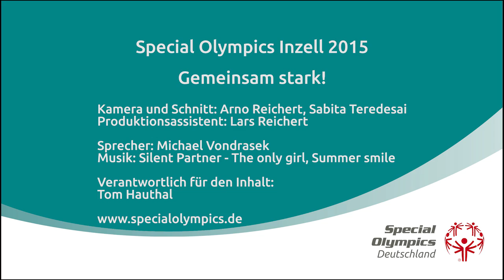Special Olympics Inzell 2015 - 2. Wettbewerbstag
Am Mittwoch, den 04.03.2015, fanden bei den Special Olympics Inzell 2015 zahlreiche Finalläufe mit anschließenden Siegerehrungen statt. In den Schneeschuhwettbewerben, an denen mehr als 70 Athletinnen und Athleten teilgenommen haben, wurden Finals und Siegerehrungen in den folgenden Disziplinen durchgeführt: 25m, 50m, 100m, 200m, 400m, 800m sowie in den Staffeln über 4x50m, 4x100m und 4x400m. Am Nachmittag fand ein inklusiver Medien Unified Schneeschuhlauf statt, an dem zahlreiche Medienvertreter und Gäste – unter ihnen Karin Seehofer, Ehefrau des bayrischen Ministerpräsidenten Horst Seehofer – teilnahmen. Moderiert wurde dieser „spezielle“ Staffelwettbewerb von BR-Moderatorin Corinna Halke-Teichmann. Im Eisschnelllauf wurde erstmals bei Wettbewerben von Special Olympics Deutschland – neben den „traditionellen“ Disziplinen mit mehr als 60 Starterinnen und Startern – ein Unified Staffel Wettbewerb mit Athletinnen und Athleten mit und ohne Behinderung angeboten. Unter dem tosenden Beifall der zahlreich anwesenden Zuschauer gaben alle vier angetretenen Staffeln ihr Bestes und lieferten einen bis zur letzten Runde sehr spannenden Wettbewerb.